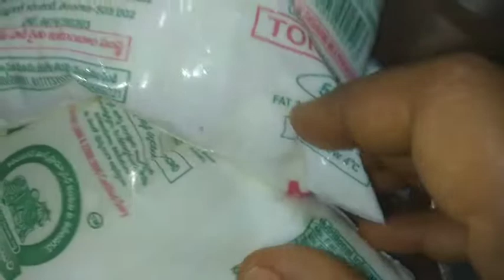Kaddu ki kheer#kaddu kheer in telugu# kaddu kheer recipe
Kaddu ki khee#kaddu kheer in telugu# kaddu kheer recipe